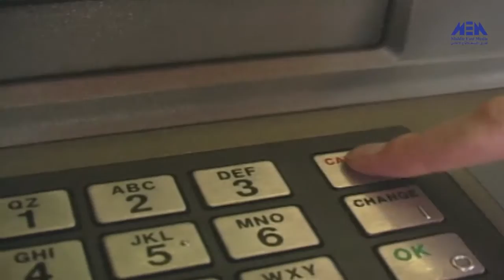قصه حقيقيه سيدة تتعرض لسطو مسلح وهى تستخم الصراف الالى ماذا فعلت